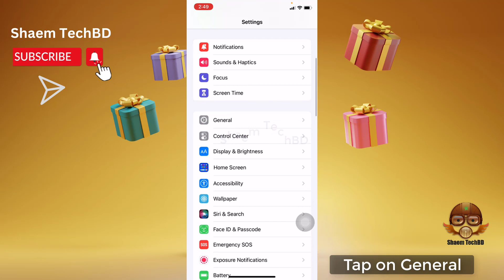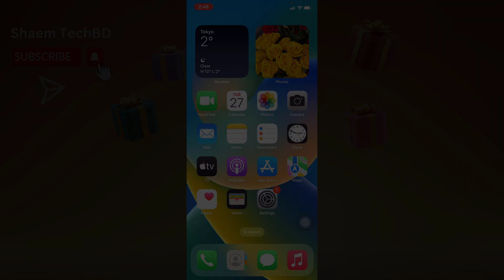How to Fix Messenger App Sign in Not Working in iPhone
Your Quary-
How to Fix Messenger App Chat window does not close in iPhone
How to Fix Messenger App Voice Messages Not Working in iPhone
How to Fix Messenger App Video Messages Not Working in iPhone
How to Fix Messenger App Video Call Not Working in iPhone
How to Fix Messenger App Audio Call Not Working in iPhone
How to Fix Messenger App Audio Call Not Received in iPhone
How to Fix Messenger App Video Call Not Received in iPhone
How to Fix Messenger App Audio Call Button not Working in iPhone
How to Fix Messenger App Video Call Button not Working in iPhone
How to Fix Messenger App Wifi Not Working in iPhone
How to Fix Messenger App Sim Data Not Working in iPhone
How to Fix Messenger App Keeps Freezing Issue in iPhone
How to Fix Messenger App Keeps Stopping Error in iPhone
How to Fix Messenger App Keeps Hanging Issue in iPhone
How to Fix Messenger App Automatically Closing Issue in iPhone
How to Fix Messenger App Keeps Lagging Issue in iPhone
How to Fix Messenger App Unfortunately Has Stopped Error in iPhone
How to Fix Messenger App White Screen Issue in iPhone
How to Fix Messenger App Black Screen Issue in iPhone
How to Fix Messenger App Scroll Down Problem Issue in iPhone
How to Fix Messenger App Keeps Crashing Issue in iPhone
How to Fix Messenger App Login Problem Issue in iPhone
How to Fix Messenger App Slow Loading Problem in iPhone

How to Fix Messenger App Scrolling are Extremely Slow and Laggy in iPhone

How to Fix Messenger App Not Open in iPhone
How to Fix Messenger App Stopped Working Entirely in iPhone
How to Fix Messenger App is Buggy in iPhone
How to Fix Messenger App Technical Difficulties in iPhone
How to Fix Messenger App Very Slow in iPhone
How to Fix Messenger App Blank Screen in iPhone
How to Fix Messenger App Very Slow to Load in iPhone
How to Fix Messenger App Stop Working in iPhone
How to Fix Messenger App Extremely Slow and Unresponsive in iPhone
How to Fix Messenger App Doesn't Work in iPhone
How to Fix Messenger App Very Glitchy iPhone

How to Fix Messenger App After the Update the App Stopped Loading in iPhone
How to Fix Messenger App Stuck on the Loading Page in iPhone
How to Fix Messenger App Cannot Delete Pictures in iPhone
How to Fix Messenger App Cannot Delete Messages in iPhone
How to Fix Messenger App Can't Send Messages in iPhone

How to Fix Messenger App I Can't Read and Reply to Messages in iPhone
How to Fix Messenger App Photos Don't Show in iPhone
How to Fix Messenger App I Can't Login My Account in iPhone
How to Fix Messenger App sometimes automatically opens in iPhone
How to Fix Messenger App Scroll Is Not Working in iPhone

How to Fix Messenger App Doesn't let you download your photos in iPhone
How to Fix Messenger App Photos don't load in iPhone
How to Fix Messenger App can't text to someone in iPhone